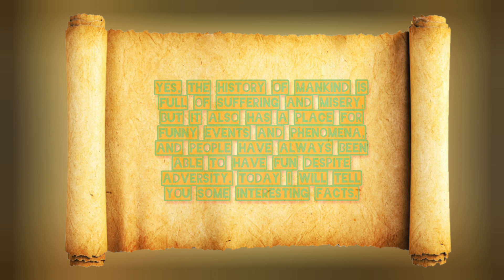Funny moments in history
Funny moments in history, that's all